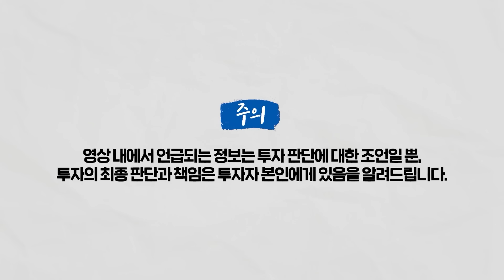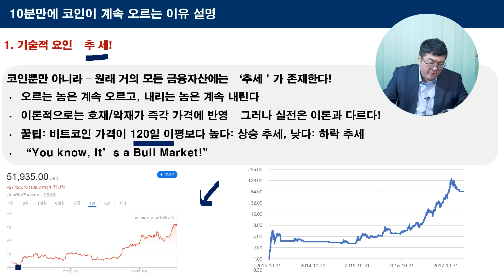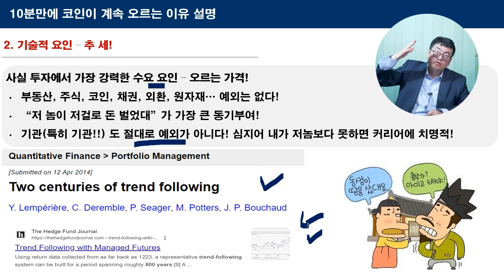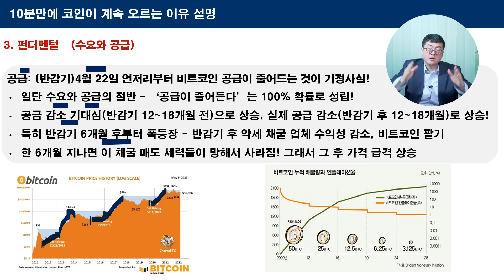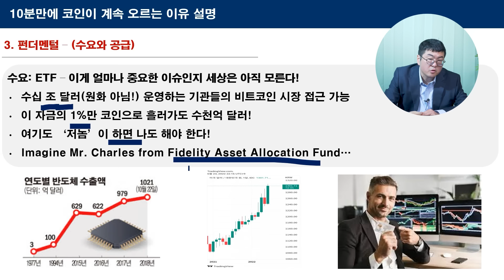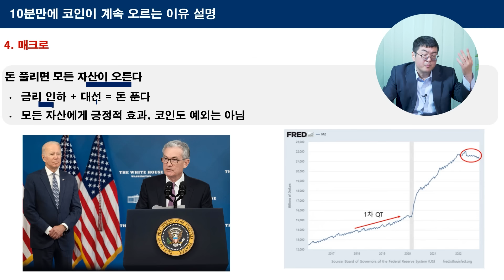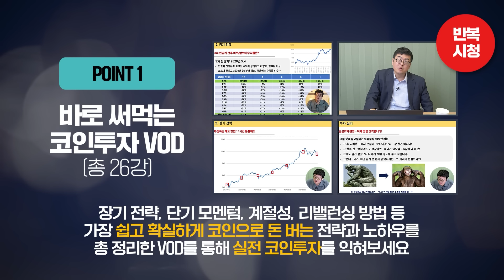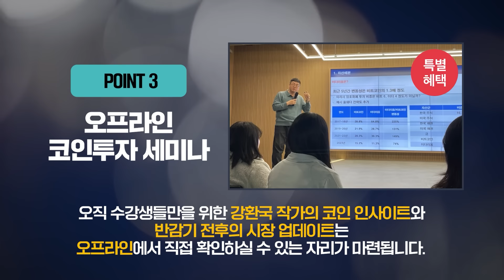1192. 앞으로 코인이 상승할 수 밖에 없는 이유들!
[1차 론칭특가 금일 종료]
강환국 작가의 유일한 코인강의 [바로 써먹는 코인투자 실전반] :
*3월 5일(화)까지 선착순 3만 원 할인 혜택이 적용되며 종료 후 마감됩니다.

2024년, 가장 중요한 시기에 맞춰 투자가 쉬워질 코인 전략 레시피를 준비했습니다.
4년만의 코인 반감기에서 수익을 극대화 하여 돈을 버는 핵심지표와 핵심전략이 대공개 됩니다.
저와 함께 해보시죠!

*강환국 작가와 함께하는 바로 써먹는 코인투자 실전반 이렇게 진행됩니다!
- 강환국 작가가 직접 검증한 코인 투자 노하우가 모두 담긴 실전에 바로 써먹는 코인투자 VOD
- 코인의 기초부터 실전 활용까지, 직접 뜯어보며 활용하는 수업자료 파일 제공
- 강환국 작가의 전략을 함께 시연해보는 실전 투자 스페셜 LIVE
- 수강생들과 만남을 통해 전략을 업데이트하는 오프라인 코인투자 세미나

문의 사항은 아래의 카카오톡 플친으로 남겨주시면 1:1로 답변드리겠습니다.